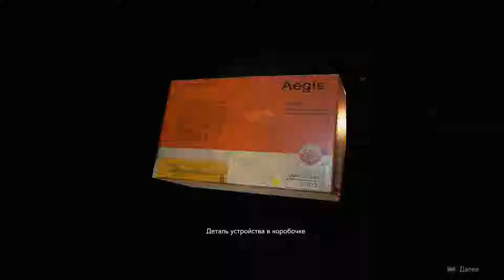RESIDENT EVIL 2 #8 МАНЬЯК И ЕГО ЖЕРТВЫ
☢ Web Money R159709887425 или Z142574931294

PC:

☢ Процессор: Intel(R) Core(TM) i5-4670K cpu @ 3.40
☢ Оперативная память (RAM): 12,0 Gb
☢ Видеокарта: GeForce GTX 1050 Ti
☢ Жесткий диск: 2 по 1 Tb + SSD

Оборудование:

☢ Микрофон: Sades 902 Chuk
☢ Гарнитура: Sades 902 Chuk
☢ Мониторы: 1 - Benq GL2750H / 2 - Samsung C32F391
☢ Steam link
☢ Клавиатура: Chicony
☢ Мышь: A4Tech F4 X7
☢ Геймпад: Steam Controller, Dualshock 4, X-box one wireless controller
☢ Руль: Dialog GW-14VR

ПО:

☢ OBS Studio